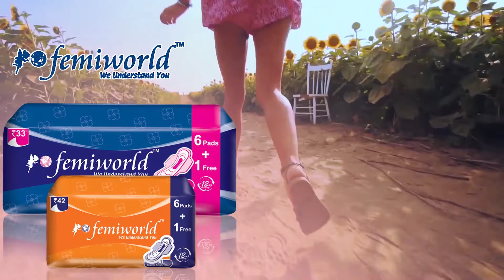Sanitary Pads Advertising Video || sanitarynapkin Satra Productions